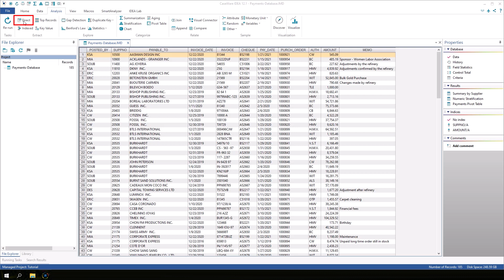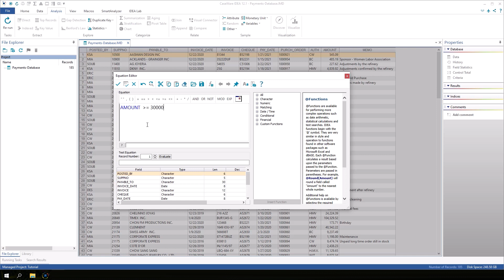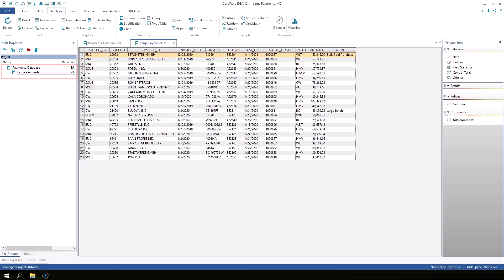Extract Records | IDEA 12 Tutorial (EN)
In this IDEA 12 tutorial, users will learn how to use the Direct Extraction task and save records to a database.

The IDEA Tutorial is available as a PDF with step-by-step exercises on the IDEA features shown in these videos and is included with your IDEA software. To follow along, navigate to C:\Program Files\CaseWare IDEA\IDEA\Documentation and open the IDEA Tutorial.

*About IDEA 12*
A new era of Caseware IDEA is here.

IDEA 12 provides a new audit analytics experience that enables audit teams to maximize their efficiency and effectiveness. With the latest version of IDEA, audit teams are provided powerful hybrid capabilities allowing users to access more information and resources conveniently and securely within the platform, without switching to external browsers.

Ready to modernize your data analysis software?